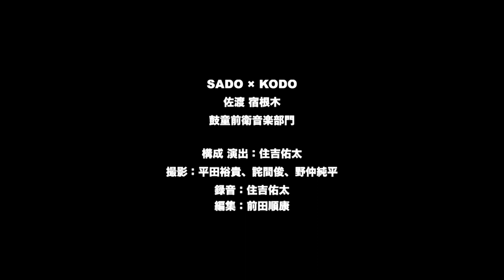[EC 2020] DAY 2 SADO × KODO 宿根木公会堂「鼓童前衛音楽部門」/ Kodo Avant-Garde Music Division in Shukunegi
(Refer below for ENGLISH)
国の重要伝統的建造物群保存地区「宿根木」に佇む、かつての芝居小屋「宿根木公会堂」。住吉佑太演出による、いつもの舞台と少し違った、尖った音楽をお届けします！

配信日時：8月22日（土）20:40〜21:04［25分間］
演出：住吉佑太
出演者：中込健太、住吉佑太、北林玲央、小平一誠、前田順康、中谷憧

アースセレブレーション2020：
年に1度、新潟県佐渡市で開催するアース・セレブレーション（EC）は2020年で33年目を迎えました。2020年は「佐渡から世界と繋がる」をテーマに、無観客・オンライン配信による新しい形のECを開催しました。

鼓童とは：
佐渡を拠点に太鼓を中心とした伝統的な音楽芸能に無限の可能性を見いだし、現代への再創造を試みる太鼓芸能集団。

Shukunegi is a small village on the Ogi Peninsula that has been designated as a National Important Preservation Area for Traditional Buildings and Architecture. Nestled within this hamlet is Shukunegi Community Hall, a cozy retro playhouse that hosts Kodo performances every spring. We’re here with a programme directed by Yuta Sumiyoshi to bring you some edgy music that’s somewhat different to what you usually see from Kodo!

Date/Time of livestream: Aug. 22 (Sat) 20:40–21:04 JST (25 mins.)
Director: Yuta Sumiyoshi
Featuring: Kenta Nakagome, Yuta Sumiyoshi, Reo Kitabayashi, Issei Kohira, Masayasu Maeda, Sho Nakatani

About Earth Celebration 2020:
Held every year since 1988, Earth Celebration (EC) is an outdoor music and performing arts festival hosted by internationally acclaimed taiko ensemble Kodo and its home, Sado Island.
EC 2020 was held exclusively online for a live global audience! The theme for this new-look EC was "Connect with the World on Sado Island.”

Who is Kodo?
Exploring the limitless possibilities of the traditional Japanese drum, the taiko, Kodo is forging new directions for a vibrant living art-form.